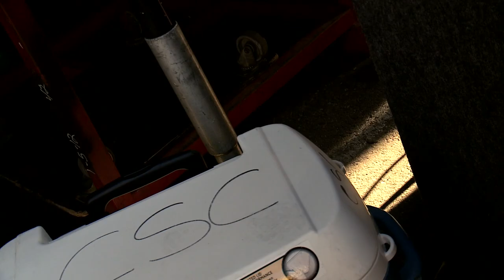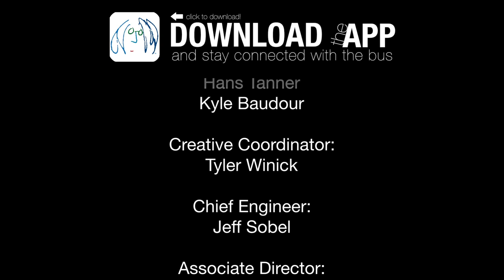Lennon Bus On Stage: New Found Glory LIVE At Vans Warped Tour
On a sunny San Diegio day, as the sun gently set, New Found Glory took the stage and the folks from the lennonbus shot the show to demonstrate what fields of palm trees and the beauty of California can offer to an east coast band. So sit, relax, and enjoy!